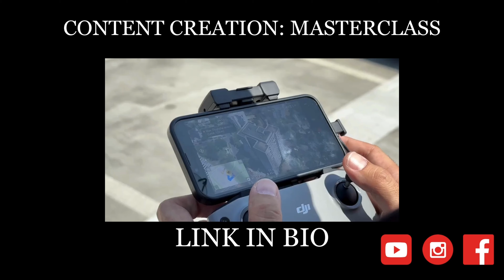3 Books That Changed My Life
✖️ How I Make 4-Figures A Month By Creating Content On Social Media (10$ Masterclass)

🎥 The most consistent and predictable way to get to $10k/month? Starting with Content Creation. Here I breakdown why

Today I came up with an overdue book recommendations video, this time I am talking about my 3 favourite books that helped me achieve success in life and business and so to say changed my life, books to make money, and books that made me realise that the mindset is the most important in the first place, let me know if you like it and leave a like :)